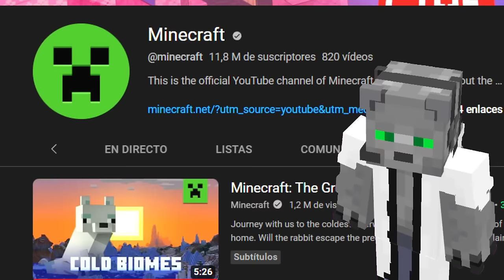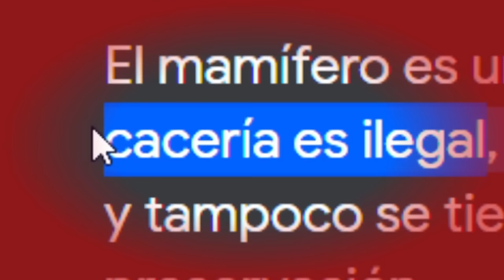Así se ven CRAB, ARMADILLO y PINGUINO en Minecraft!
Así se ven cangrejo, armadillo y pinguino de la mob vote 2023 en Minecraftt

📚 Mis Libros:
⭐🇲🇽 MÉXICO: Amazon